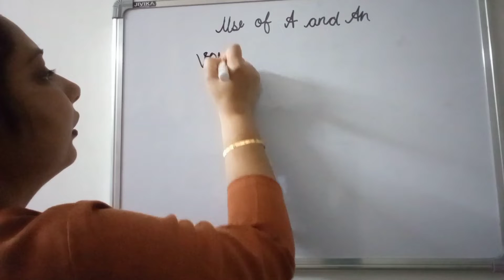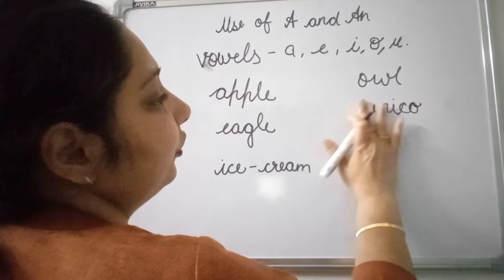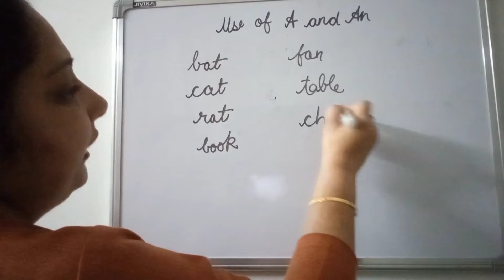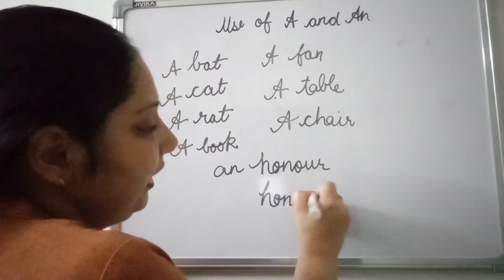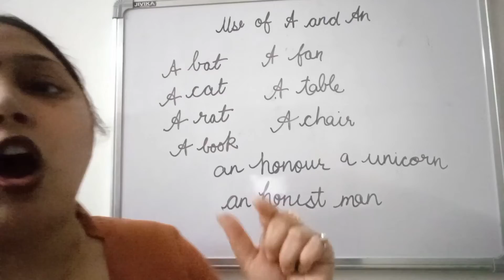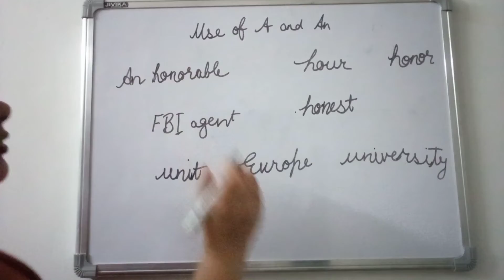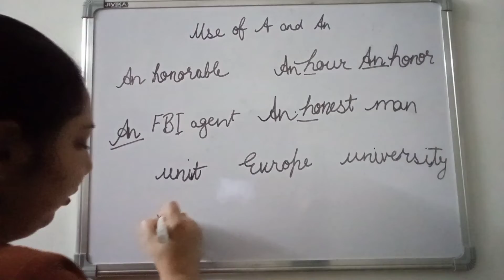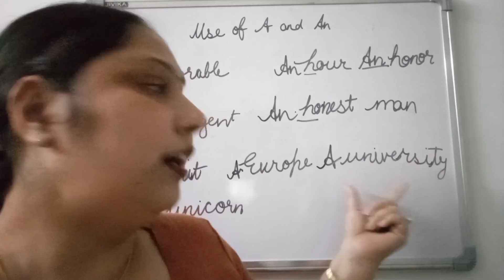Don't know how to use A and An. Here is full information about it.